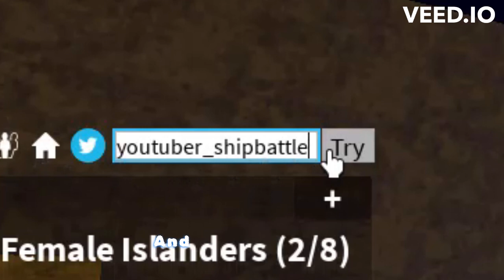[WORKING] *SEPTEMBER UPDATE* NEW *CODE* BLOX FRUITS || *REDEEM NOW*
So guys Zioles Reavealed a Code